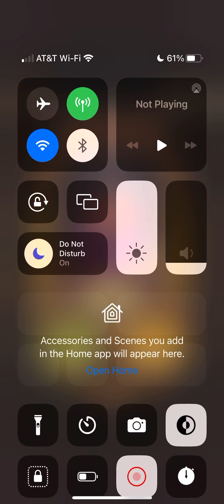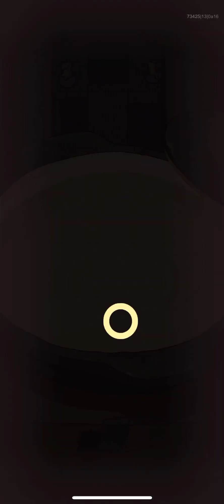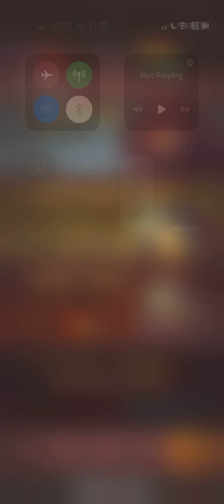Idle: Fish Kingdoms Gameplay Part 34